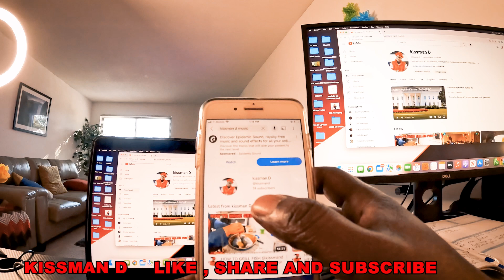GREAT DINNER1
Great dinner 1-This was  a great dinner! Ugandan dish loved by all Ugandans, its so delicious and soft for even the sick and guys with no teeth.@kissmand